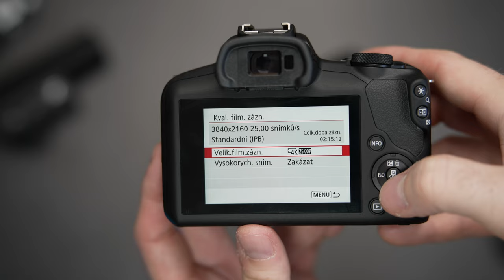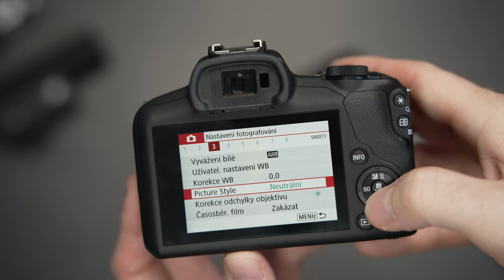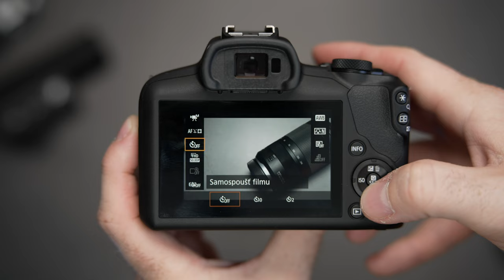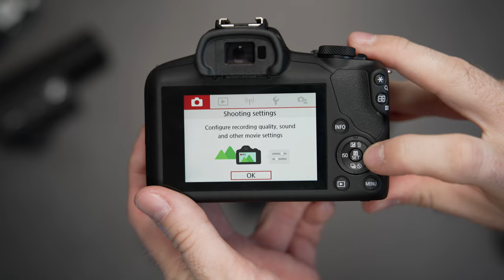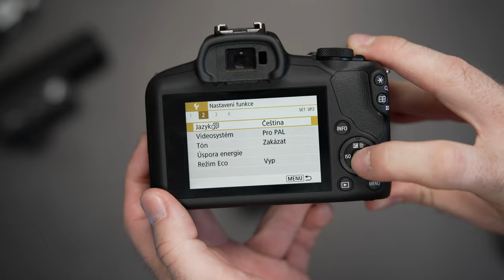Canon predstavil ultramaličký EOS R100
Ak hľadáš maličký foťák na cestovanie, dovolenku, turistiku, alebo ako rodinný foťák a kameru, tak Canon predstavil svoj nový maličký foťáčik s označením Canon EOS R100, ktorý tieto parametre dokonale spĺňa. Jedným z najväčších benefitov tohto malého fotoaparátu je RF bajonet, vďaka ktorému môžeš využívať širokú škálu objektívov kompatibilných s týmto bajonetom. Canon EOS R100 tiež ponúka možnosť nahrávania 4K videa pri 25 snímkoch za sekundu.

00:00 Úvod
00:26 Canon EOS R100
01:05 Baterka a slot na SD kartu
01:36 Konektory
02:20 Bajonet a snímač
02:54 Ostrenie
03:49 Video funkcie
05:26 Objektív Canon RF 28mm f2.8 STM
06:44 Režimy foto a videa
07:56 Menu
08:27 Záver